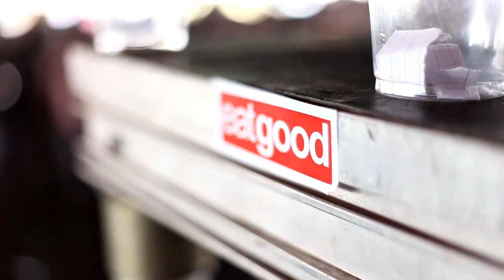10 MINUTE TEASER OF LOUIS DEN BEAT BATTLES - BOOMBAP HIPHOP FESTIVAL 2014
LEAFDOG - PETE CANNON - PERCY FILTH - SKILL MITCHELL and more. - EATGOOD RECORDS - BEAT BATTLE SNIPPITS - BOOMBAP 2014 - VIDEO BY WEZISM